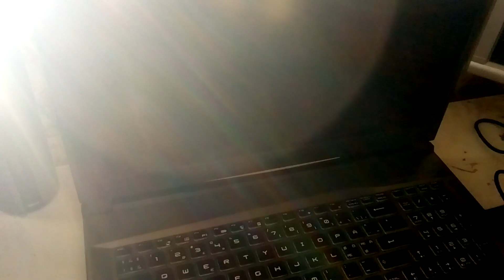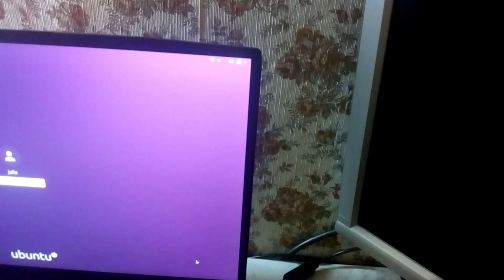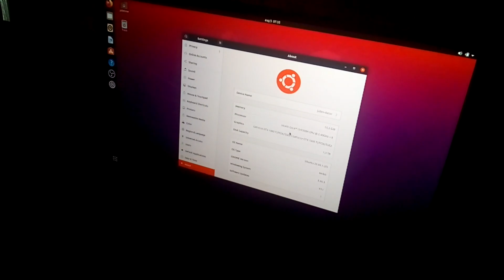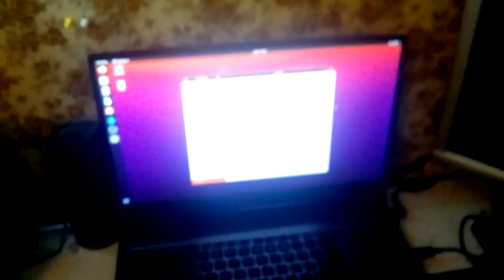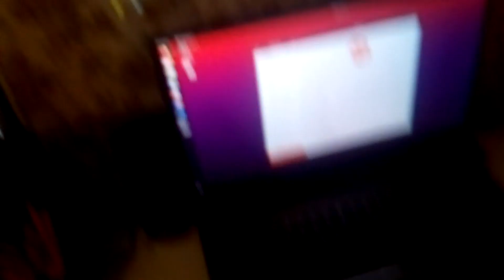UNBOXING! MSI GP75 LEOPARD 9SD (med tillbehör)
Specs: MSI GP75 LEOPARD 9SD

Datorn:
CPU: INTEL CORE I5-9300H
GPU: NVIDIA GEFORCE GTX 1660TI MOBILE (6GB)
LAGRING: 256GB SSD & 1TB HDD (EJ SSHD)
RAM-MINNE: 16GB DDR4
OS: UBUNTU 20.04 LTS

Tillbehör:
HEADSET: GAMING HYPERX CLOUD FLIGHT WIRELESS + KOSS Headset GMR545 AIR USB (MIKROFON)
MUSMATTA: XTRFY GP2 GAMING MOUSEPAD
USB-C HUB: USB-C 3.0 HUB (4PORT)
MUS: XTRFY M4 RGB
KEYPAD: RAGESTORM MECHANICAL GAMING KEYPAD
TANGENTBORD: VOXICON GAMING GR-8-10
MONITOR: FUJITSU SIEMENS
EXTRA HÅRDDISK: 4TB LACIE USB 3.0 DRIVE

! kom in på min Discord (löper aldrig ut)

! Musik i videon: NCS alltid

Om du har läst ända ner hit är du cool! :)

JulleTime JT Gaming Let's play#DualDGaming#Gaming#Ufosxm#Spel#MINECRAFT#MCPE#LP#LET'S PLAY